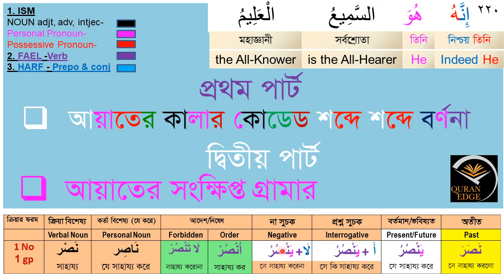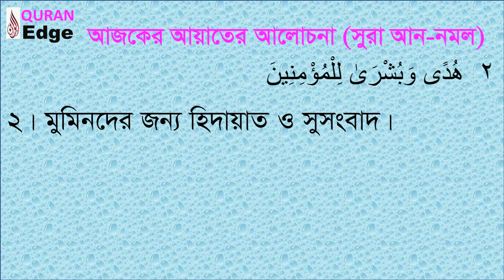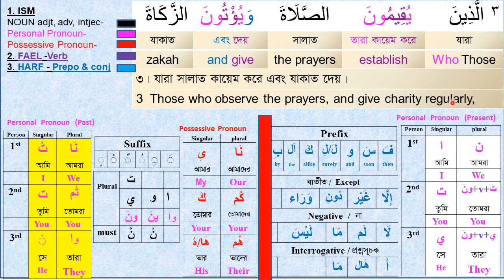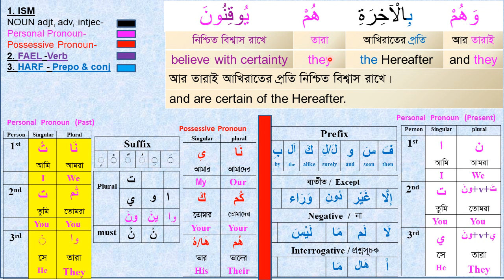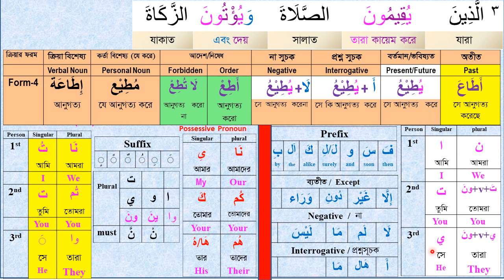How to learn Quran I Class# 49 (Para-19) Sura An Namal-01-03 । word by word I with Arabic Grammar